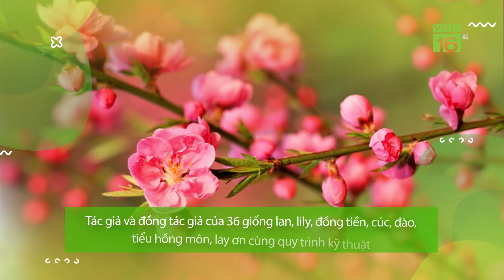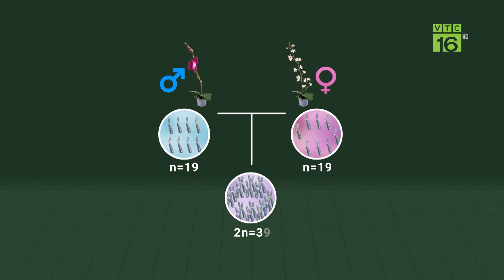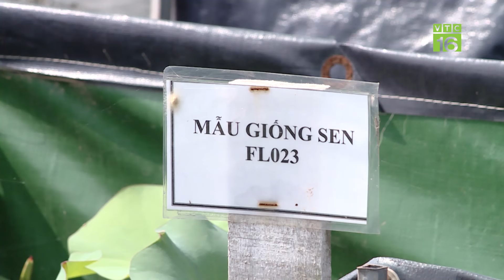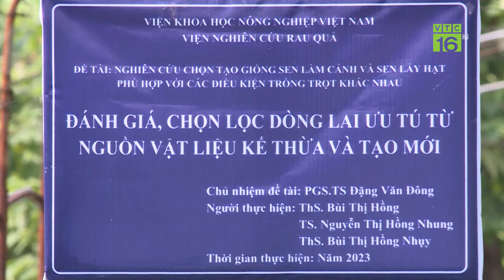PGSTS Đặng Văn Đông và khát vọng nâng tầm hoa Việt | VTC16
VTC16 | PGS.TS ĐẶNG VĂN ĐÔNG VÀ KHÁT VỌNG NÂNG TẦM HOA VIỆT
PGS.TS Đặng Văn Đông là 1 nhà khoa học vô cùng tâm huyết trong lĩnh vực nghiên cứu hoa, cây cảnh. Là một người yêu hoa, ngay từ khi còn ngồi trên ghế giảng đường đại học cách đây hơn 35 năm, ông đã ấp ủ ước mơ làm công việc liên quan tới những loại cây này – một loại cây mà có thể nói là hết sức xa xỉ với nhiều người thời kỳ đó. Khai phá con đường nghiên cứu mới luôn tiềm ẩn rất nhiều khó khăn.
Tuy vậy, bằng niềm tin, tình yêu dành cho cây hoa, PGS.TS Đặng Văn Đông đã vượt qua tất cả. Không chỉ giúp hàng vạn người biết đến khoa học kỹ thuật và áp dụng khoa học kỹ thuật để trồng hoa thành công, ông cùng cộng sự đã lai tạo ra hàng loạt giống hoa mới với những ưu điểm vượt trội, đóng góp xuất sắc cho sự phát triển của ngành hoa, cây cảnh của Việt Nam.